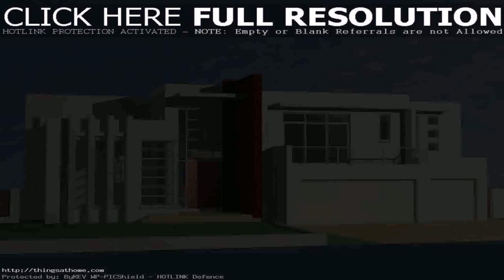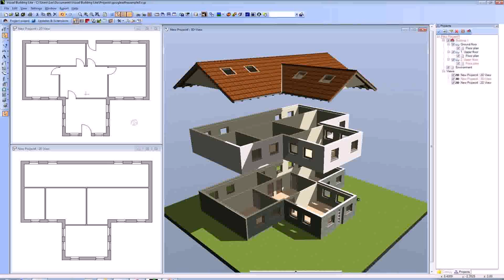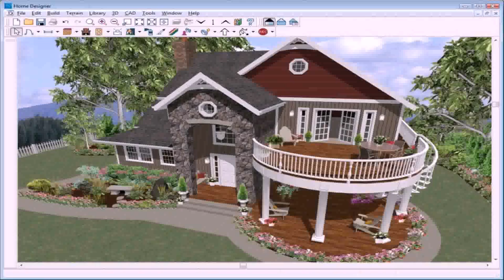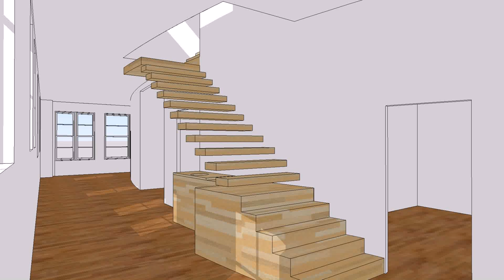Exterior House Design Free Download (see description) (see description)